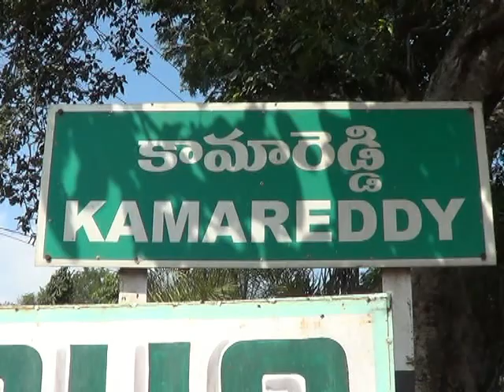CORDON SEARCH KAMAREDDY SP